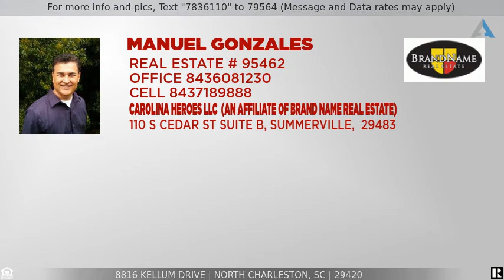Priced at $235,900 - 8816 Kellum Drive, North Charleston, SC 29420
Home for Sale in North Charleston

This beautiful house includes an open floor plan, 9ft ceilings downstairs, spacious rooms, 3BRs + a loft, covered front porch, fenced backyard w/gate, 10x20 stained wood deck, nice landscaping, backyard drainage, ceiling fans w/lights, dimmer switches, abundant closets, 2 zone hvac and gutters. The kitchen includes a pantry, center island, ample cabinets & counterspace, recessed & pendant lighting and extra outlets. The master suite & walk-in closet are huge, andthe master BA includes two sinks and a walk-in linen closet. The 2 car garage has epoxy flooring, painted walls, shelving and overhead storage. Neighborhoodincludes a play park, covered picnic area, trails, sidewalks and low traffic (one way in & out). Zoned for Dorchester II schools and close to shopping, restaurants &more If this property is no longer active or you are the homeowner and wish it to be removed, please contact us at .